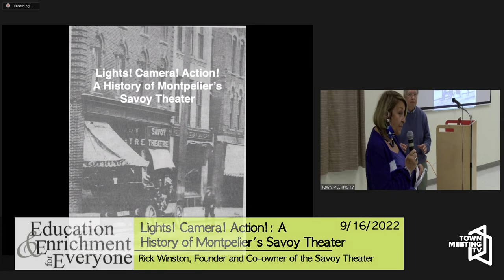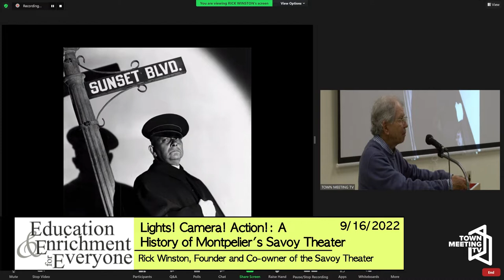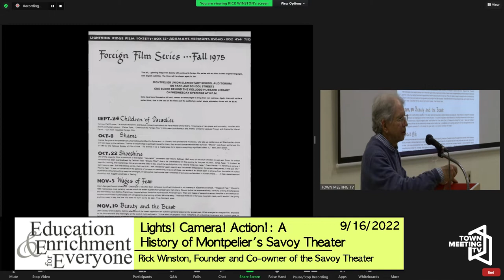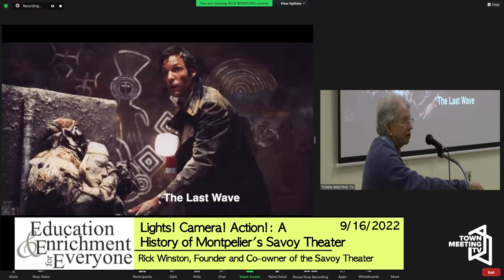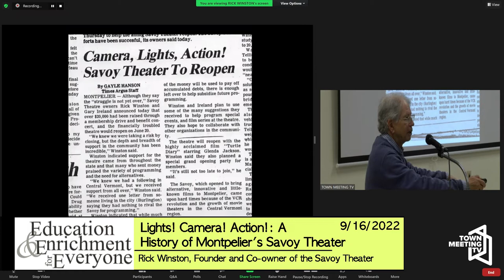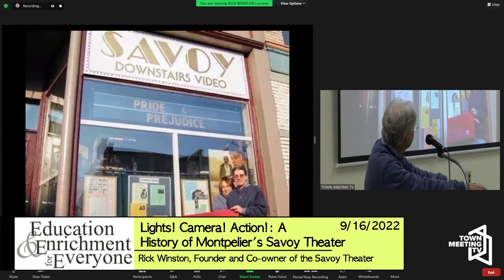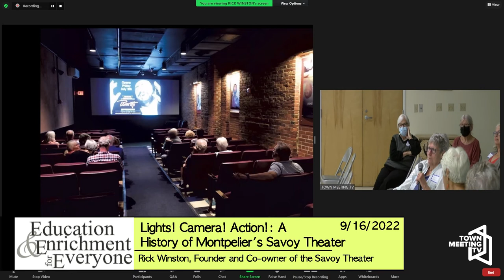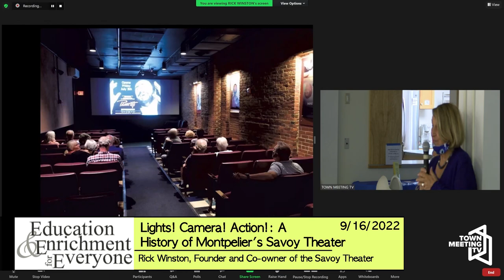EEE: Lights! Camera! Action! - A History of Montpelier’s Savoy Theater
A presentation from Rick Winston, Founder and Co-owner of the Savoy Theater.

9/16/2022